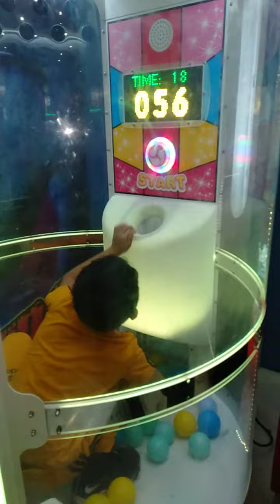Pick and Shoot